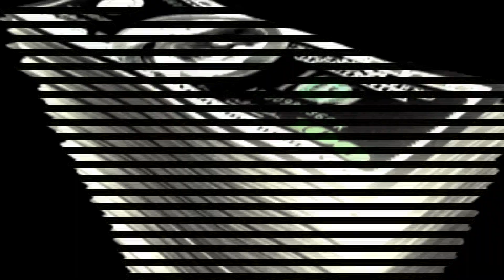road 2 riches